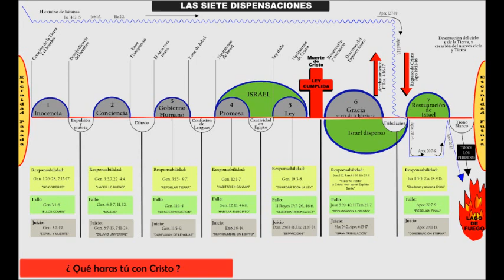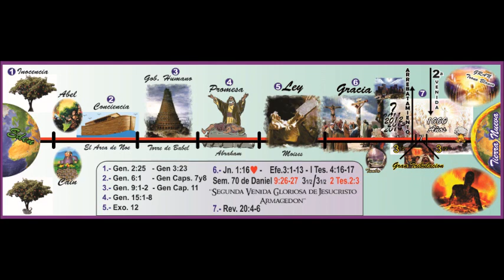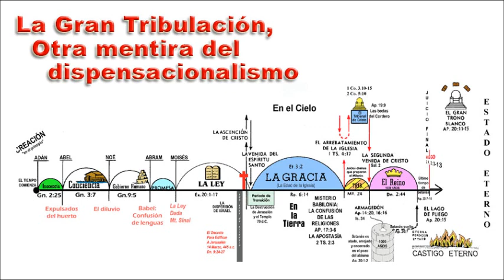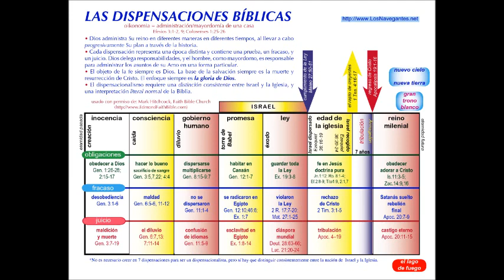La Gran tribulación ,otra mentira del Dispensacionalismo